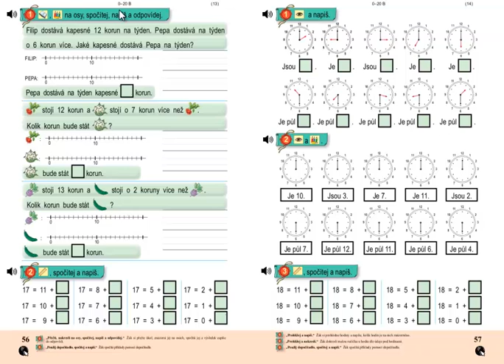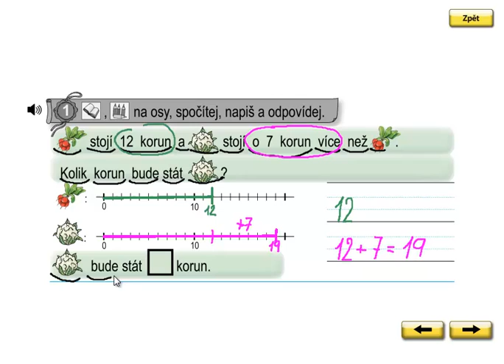Matýskova matematika 3.díl, strana 56, cvičení 1b